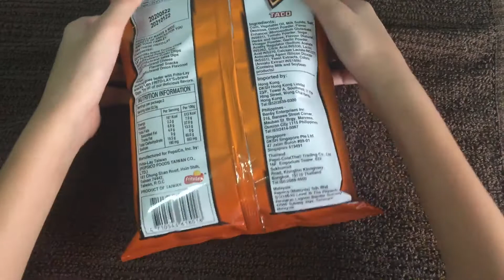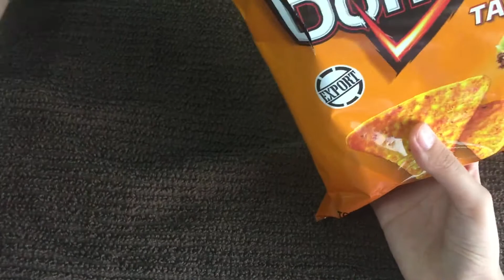Unbox ASMR Taco Flavored Doritos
Doritis is an American brand of flavored tortilla chips produced since 1964 by Frito-Lay, a wholly owned subsidiary of PepsiCo.